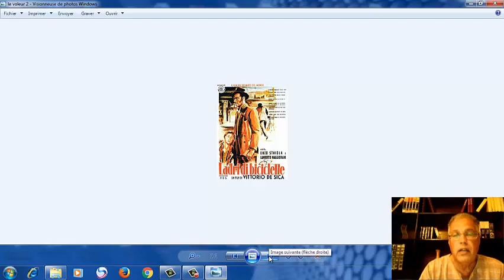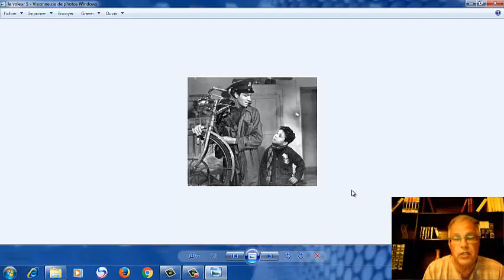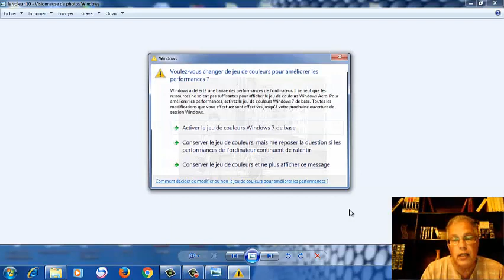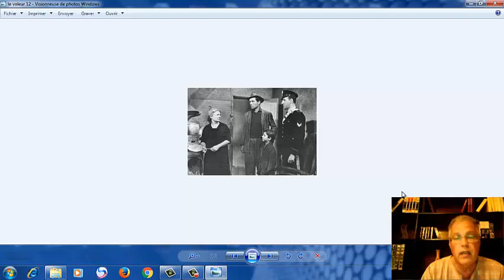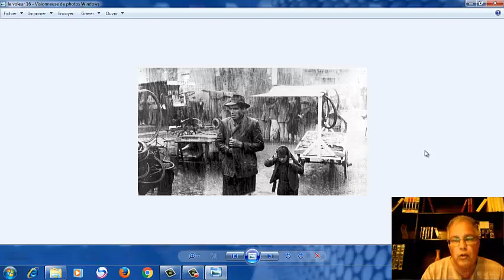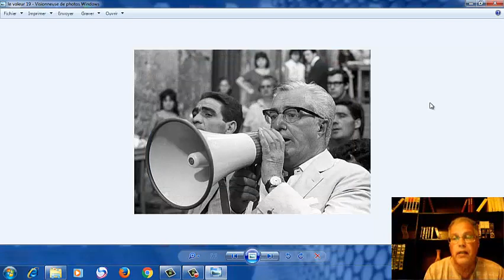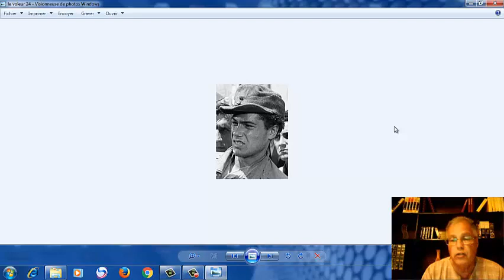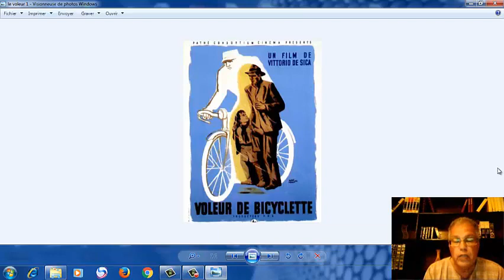le voleur de bicylette